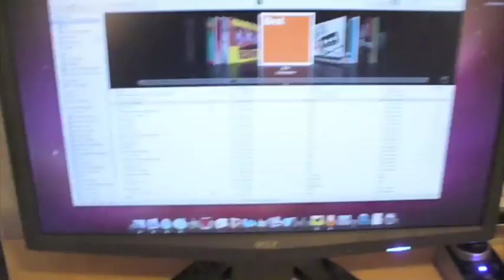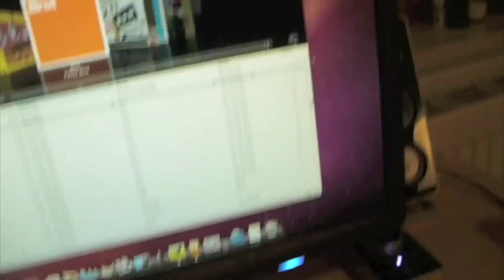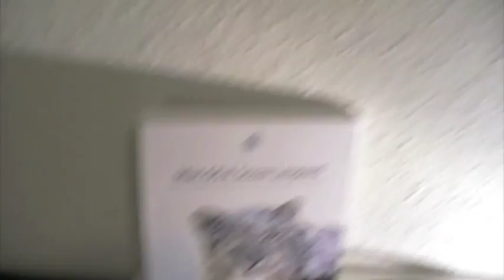Die Apps4all Schreibtischtour - felixba94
eine kleine tour über meinen schreibtisch.